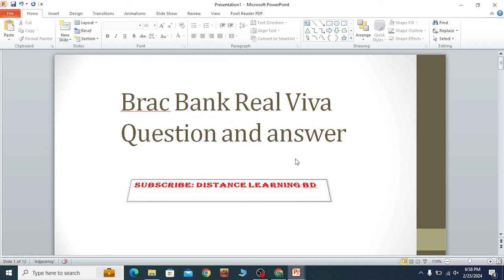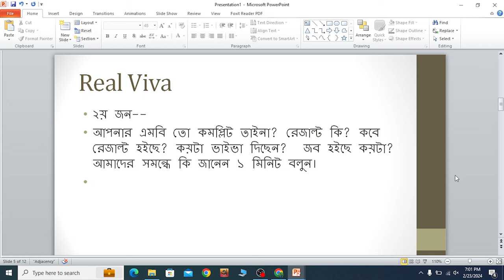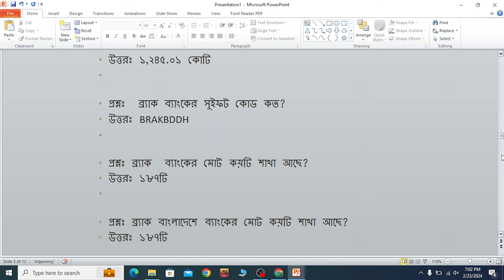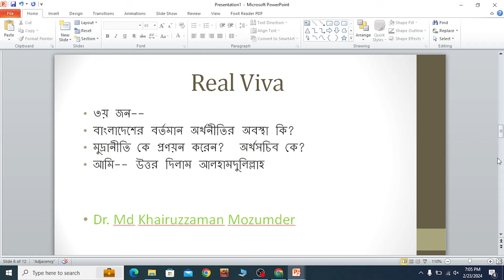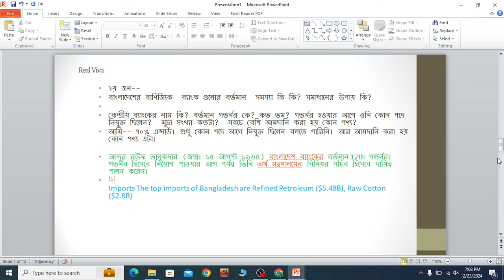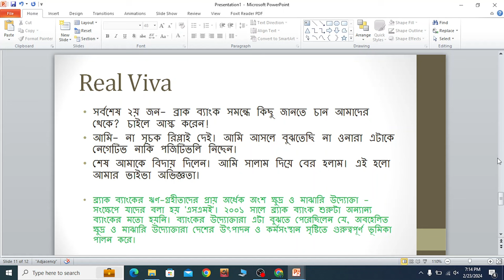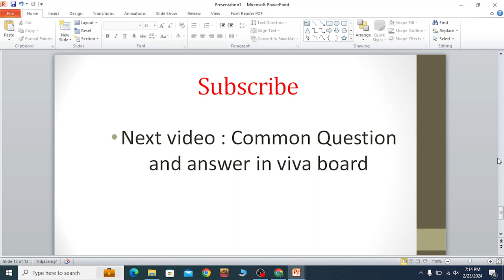BRAC Bank Real Viva Question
This  video demonstrates the real viva of brac bank Posr: Universal Officer (cash), Relationship Officer, Relationship Executive, ARO.

অনলাইন ব্যাচের জন্য নিচের নম্বরে কল দিন
সহকারী পরিচালক (প্রবাসী কল্যাণ মন্ত্রণালয়)